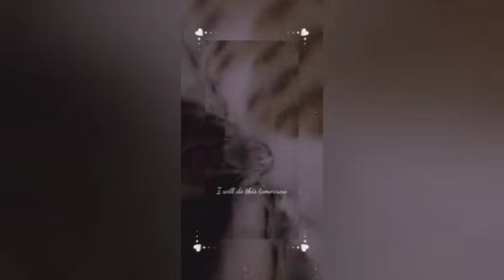my all cat pictures and my new cat pictures and images cutest cat in the world ❤️My Cats My Life❤️